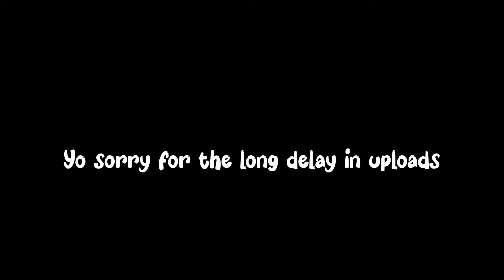So We Broke The WORLD RECORD.. (Roblox Bedwars)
Sub or nub